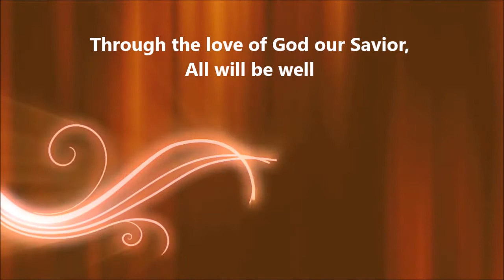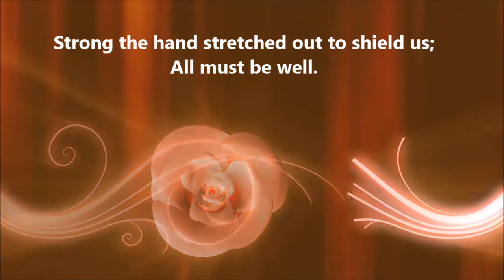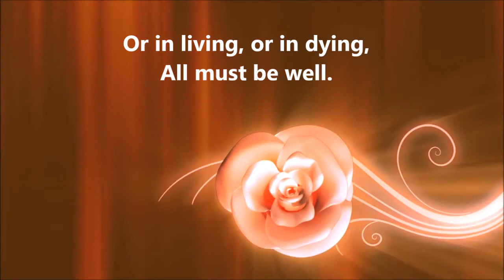ALL WILL BE WELL Hymn Instrumentals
All will be well hymn instrumental is a Christian hope song and an hope in God song talking about hope for tomorrow and I encourage you to sing along with this hymn instrumental.  This gospel music channel features Christian songs of all genres and types, especially African praise and worship music.

Turn your notification on and you will never miss a video again!